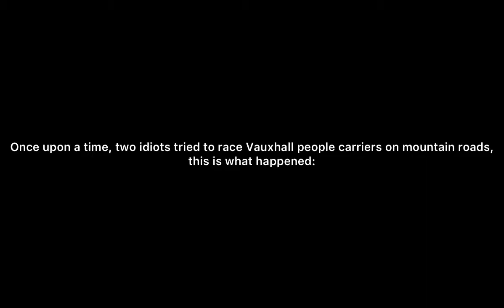Zafiras on the touge!!!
this is my first ever 'proper game' I am working on
thanks Henry for the awesome driving of that Zafira B 👍
Updates in the future!!!